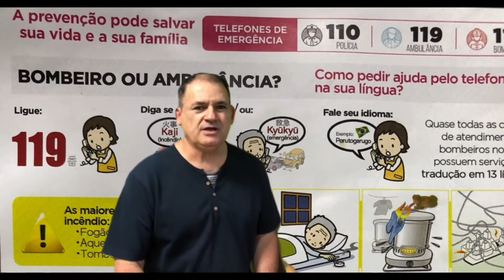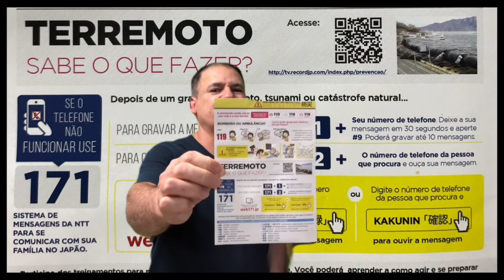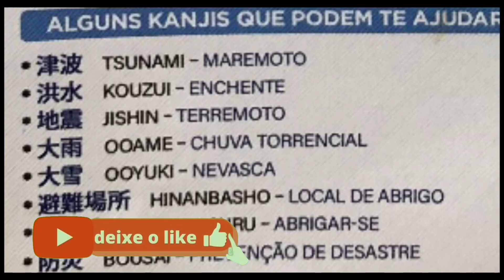Morar no Japão, como agir em caso de terremoto, tufão, incêndio!!!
Neste vídeo falo sobre situações que acontecem com frequência aqui no Japão,quais a orientações devemos seguir, como pedir ajuda, como agir para prevenir acidentes!!!